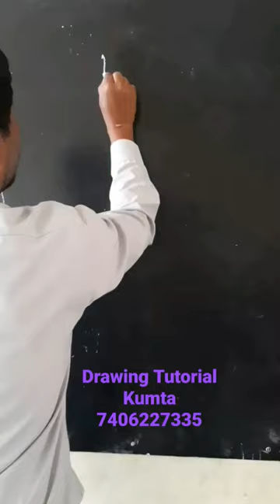easy sketch of welcome hand@indianartist